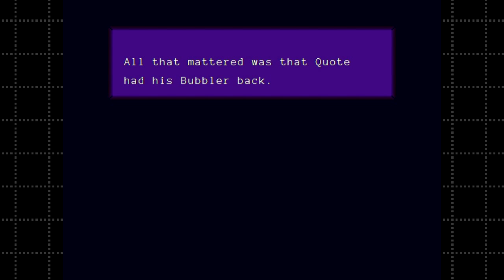[HD] The Lost Bubbler (Good Ending)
Mod made by Kayya.